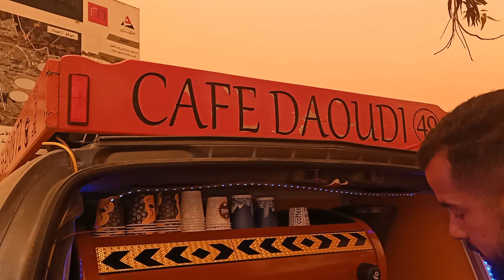عاصفة رملية اليوم في مدينة بركان || جو غريب جدا || زيارة مقهى متنقل في مدخل بركان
جولة اليوم في مدينة بركان و جو غريب عجيب هذا اليوم ، عاصفة رملية ضربت مدينة بركان ، السماء حمراء لون غريب ، جو تشاهده لأول مرة بمدينة بركان وبالجهة الشرقية أيضا للمغرب
في هذه الجولة سنتجول قليلا بالقرب من طريق وجدة في الحي القريب من حي الأمل وقاعة الحفلات رابحي بعد ذلك سنتوجه لمدخل مدينة بركان من جهة طريق وجدة و زيارة مقهى متنقل عند الداودي ، المقهى الذي يقدم قهوة بجودة عالية أنصحكم بتجربتها
الموقع يوجد في مدخل مدينة بركان للقادمين من وجدة أو الركادة أو فزوان
جولة جميلة رغم أن الجو لايساعد كثيرا على الخروج ، العجاج والتراب يغطي كل مكان في بركان